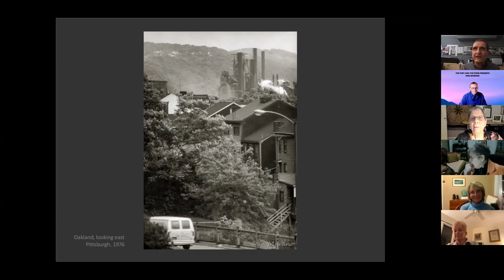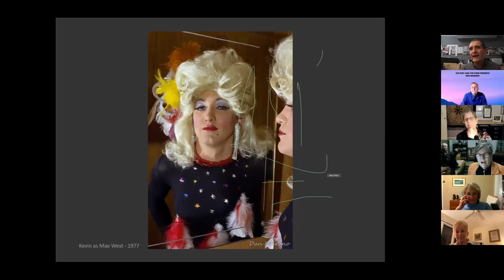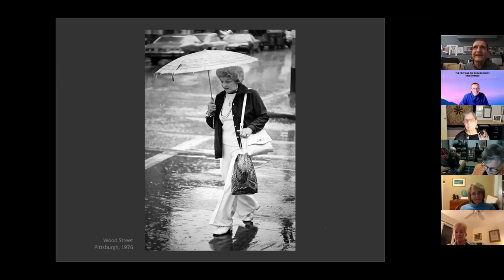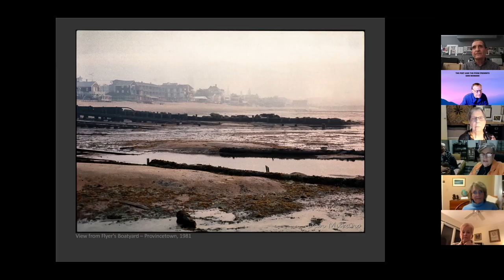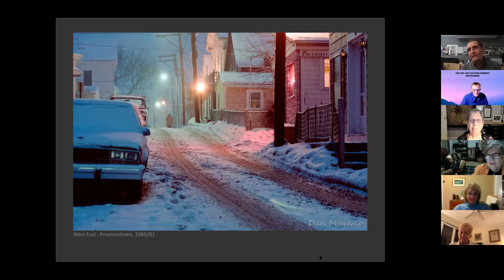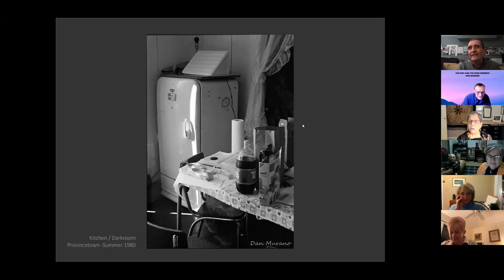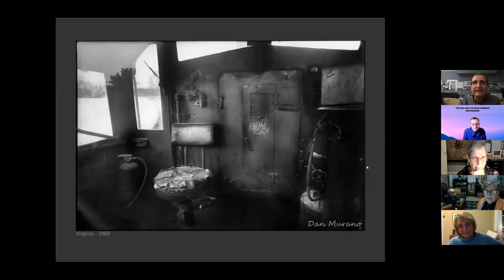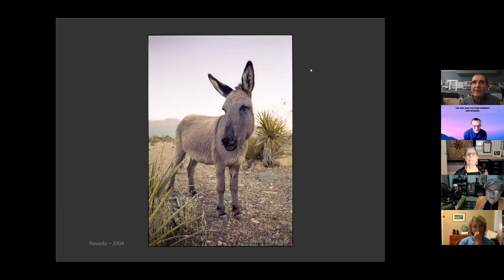Dan Murano on The Poet and the Poem January 26, 2021